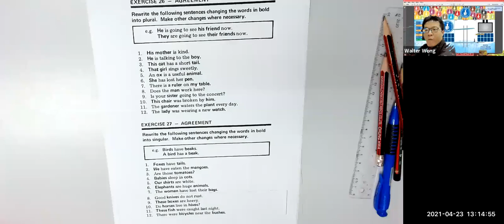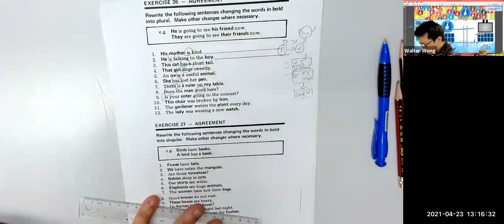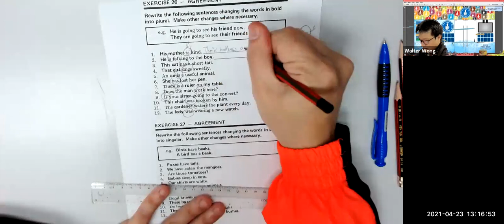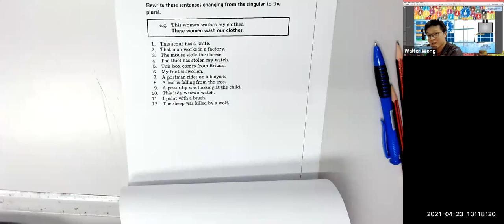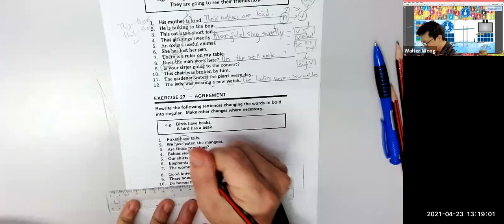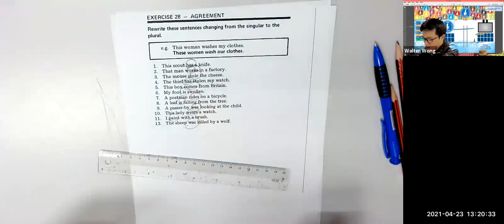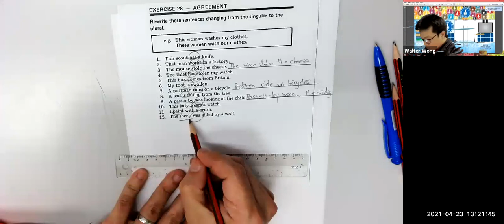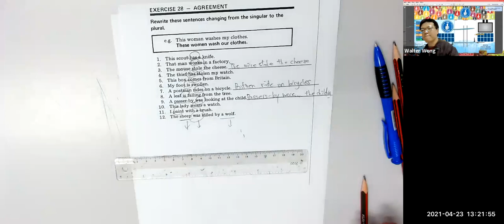/Level 2 /不好看輕名詞 針對 聖方濟各 真光 民生 # 95分和100分的分別 # 英文考試技巧 # 英文呈分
網上考試1對1 拍片班 安在家中 1天2份 黃sir whatapp/zoom 講解 20天課程 分析了801個學生 來400間學校 8年來 一直用呢個系統 學校有 太子協和 DB 聖方濟各 陳守仁 宣道 民生 林文燦 油天 英華 培正 培道 崇真 喇沙 聖保羅 德雅 蔡繼有 等等 考試不是死做 解釋清晰才是真正方法 91367307 黃sir